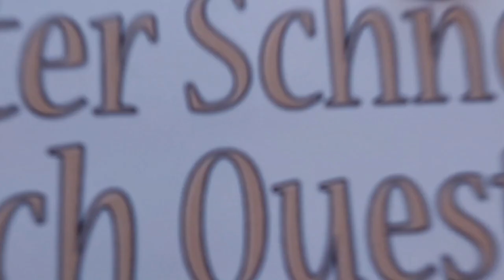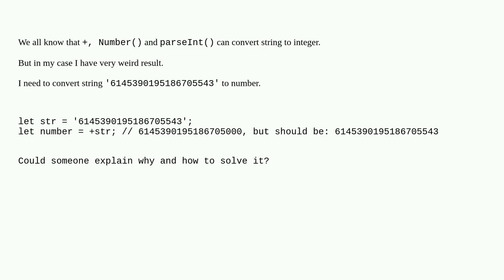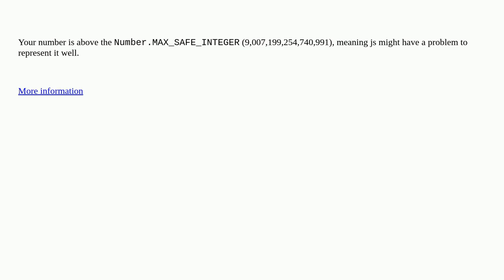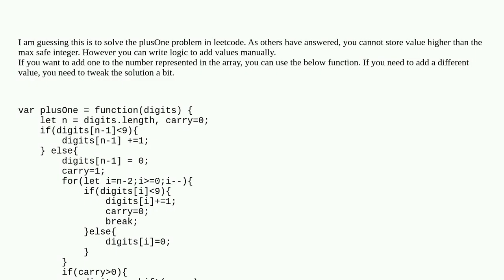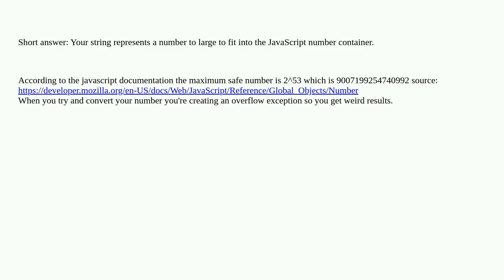Why I can't convert string to number without losing precision in JS?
javascript string numbers